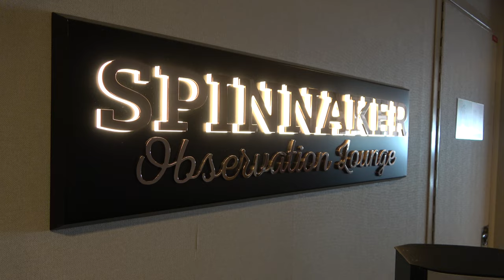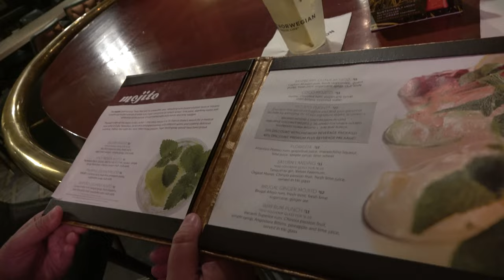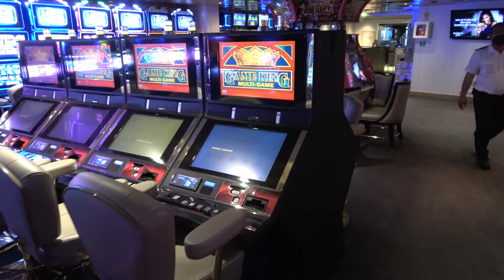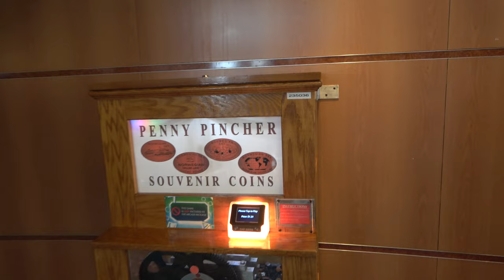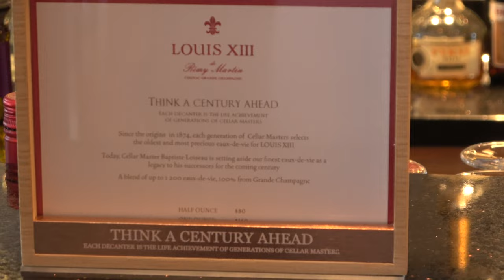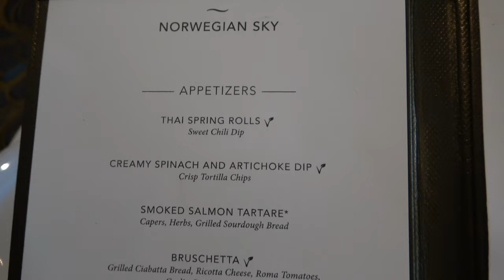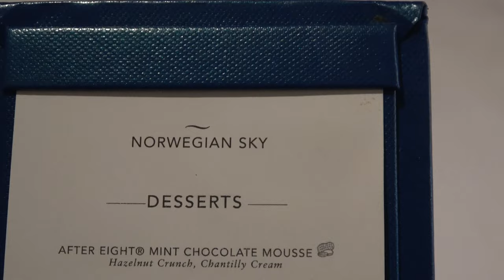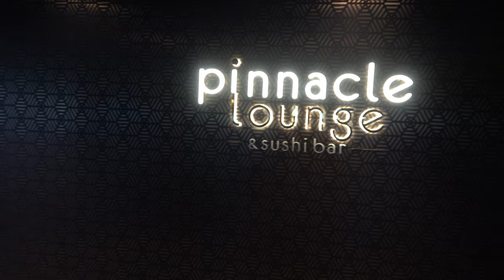Norwegian Sky Tour & Review with The Legend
Join molly & the legend as they show you around the norwegian sky cruise ship during their 2022 bahamas cruise.  This video shows off everything there is to do on this ncl cruise including food (buffet, main dining room, le bistro french restaurant and the local late night eats), drinks (pool bar, sugarcane mojito bar, spinnaker observation lounge and bliss lounge).  Other things covered in the video include: theater & entertainment, atrium, arcade, gym, pools, inside stateroom and more.

The Legend @inthelooplegend
Hyde @onlinehyde
Ranger @parkblotter

Untapped: DrewTheIntern